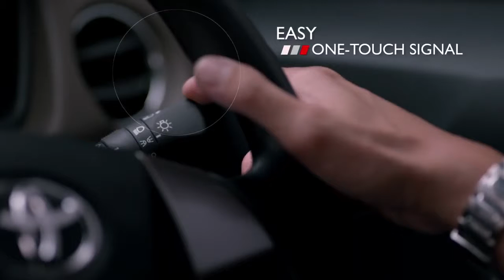Toyota All New Calya - A Wonderful Surprise Product Video